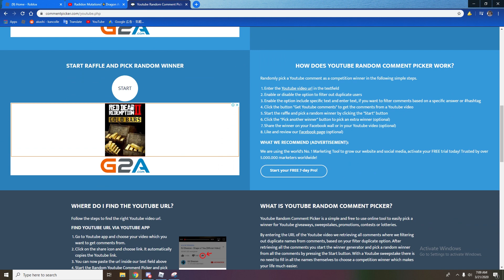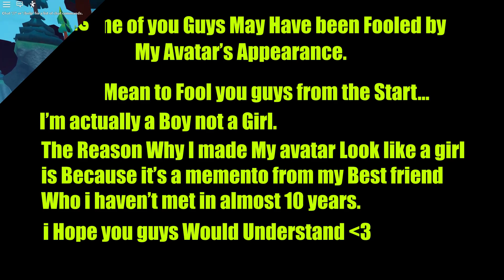WANDERING TRADER UPDATE!Buying Items from Merchant at Dragon Adventures!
Dragon Adventures brought out a Mini Update!🎉🎉
New Wandering trader!
I bought Some Items from the merchant!
Update Information!
WANDERING TRADER UPDATE
This update brings some more improvements to the game!

 WANDERING TRADER
• Spawns every 24 hours
• Found in any World (Excluding Lobby/Leisure)
• Sells random items for discounted prices!

  DRAGON MOVEMENT
• Fire Auto Target improved for Mobs
• Auto Landing when going over half of your Dragon's Speed

BREEDING
• Reviewed Hereditary Stat mechanics
• Increased chances of improved stats from Breeding

COMBAT
• Unridden Dragons will attack mobs that are nearby.
• Improved Dragon/Mob Death Animation
• Improved Combat Visuals (Health/Damage)

GAMEPASSES
• Lucky Egg, x2 Chance of Rare Dragons from Eggs
• Resource Hog, +1 Item Pool from Resource Drops
• Lucky Trainer, x2 Chance of Rare Items from Resource Drops
• Big Backpack, Increased Item Limit:
    ·  Resources: 15,000
    ·  Potions: 150

NEW POTIONS
• Added 2 Robux Potions:
    ·  Growth Potion, Grows Dragon to Adult Stage
    ·  Breeding Cooldown Potion, Removes Cooldown on Dragon
• Added 4 Stat Potions:
    ·  Health, Attack, Defence, Speed
    ·  Shuffles the Stat randomly
INTERFACE
• Levels/Stats will now show on:
    ·  Trading
    ·  Co-Hatching
    ·  Auction

BASE FARMING
• Potential to give more than 1 food item
• Shorter growth times
All these Information is from Discord!

Follow me On Twittter!
Follow me On Roblox!

Roblox is a global platform that brings people together through play. Roblox, the Roblox logo and Powering Imagination are among our registered and unregistered trademarks in the U.S. and other countries.